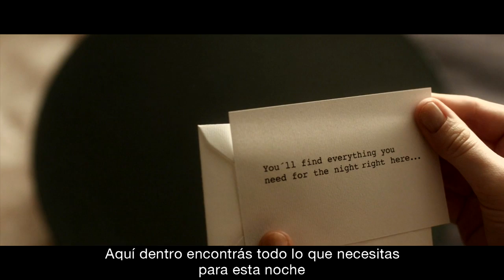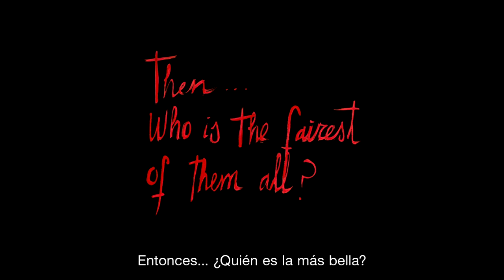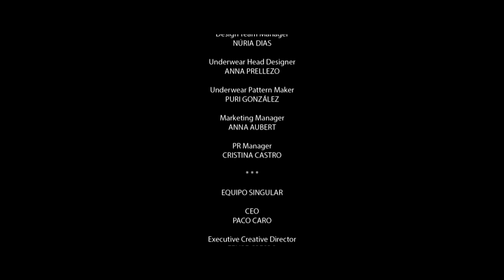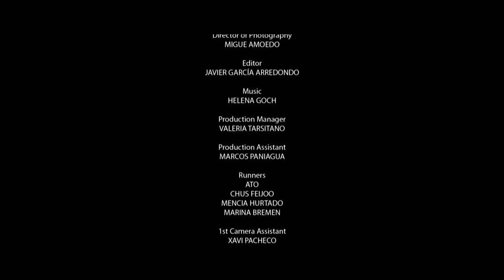Dark sedutction women secret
Video nueva colección women secret con Elsa Pataky